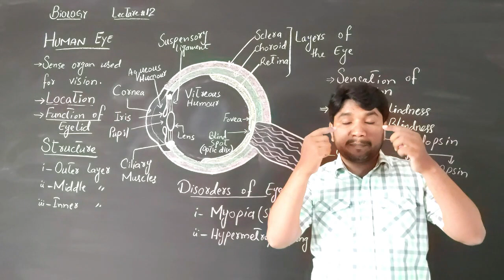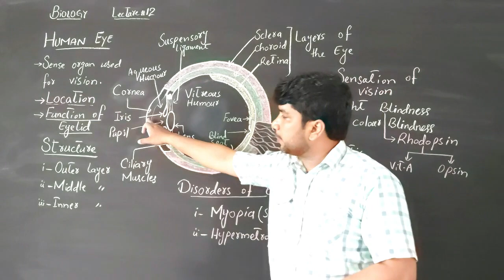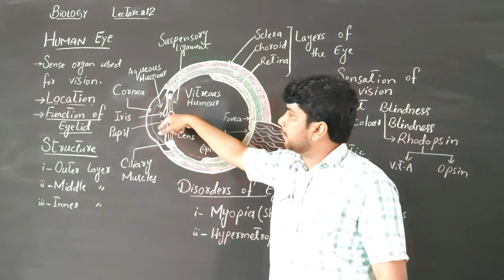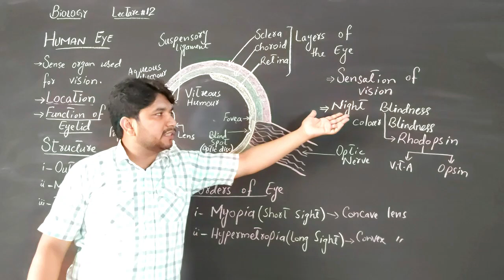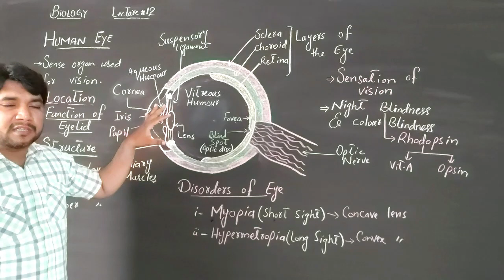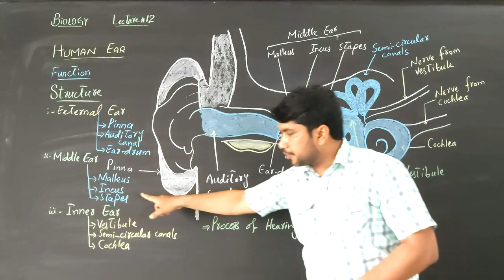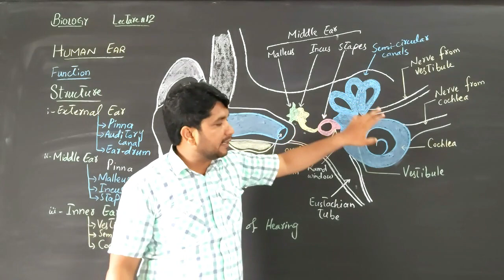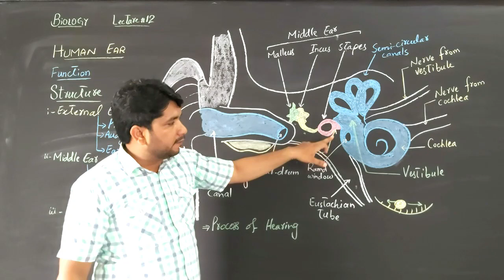10th Class Biology, Lecture.#.12, Ch.12 (Coordination & Control)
In this video, you will learn the "Coordination & Control" (12th chapter of Biology). Here we discuss Human Eye & Ear. We hope this video will be beneficial to you.